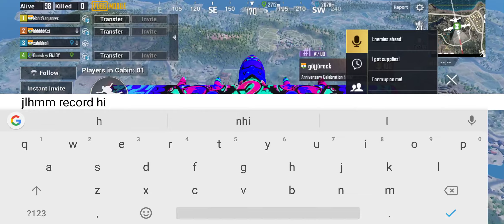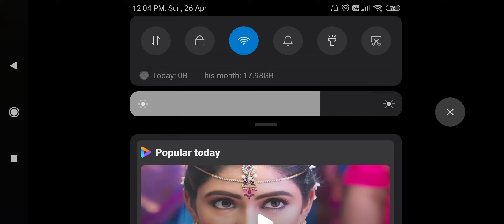Sahil squard How to destroy the squard single person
Pubg single person destroy the squard